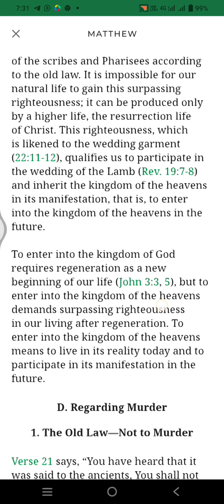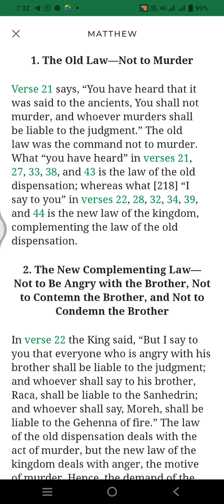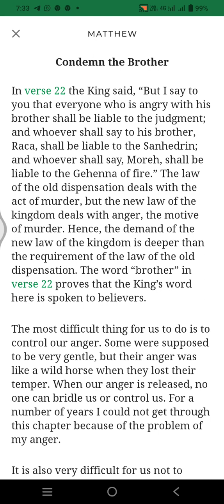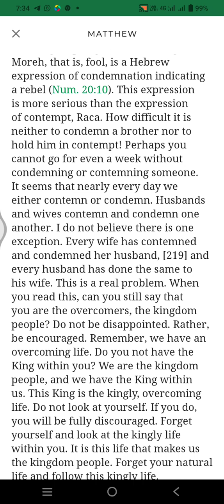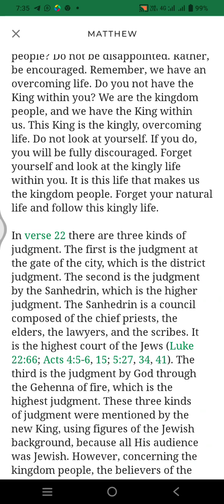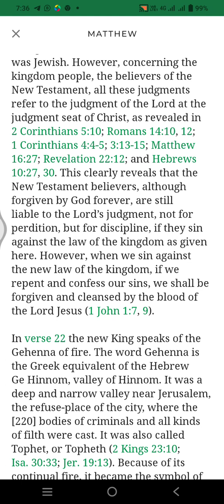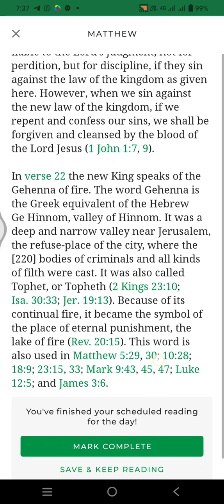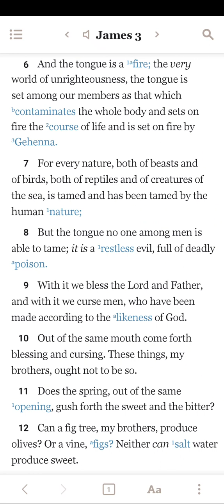Life study of Matthew 10 min reading program -day 54